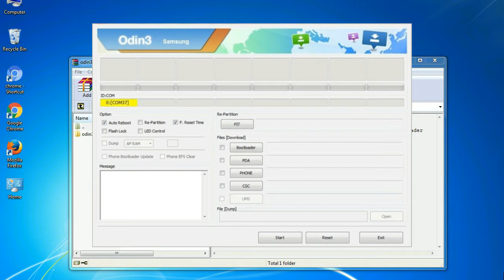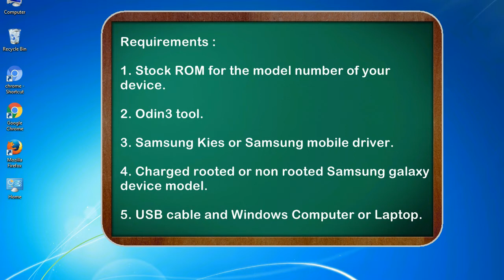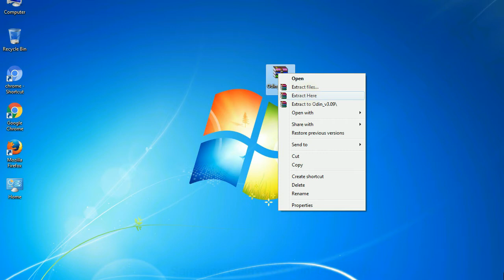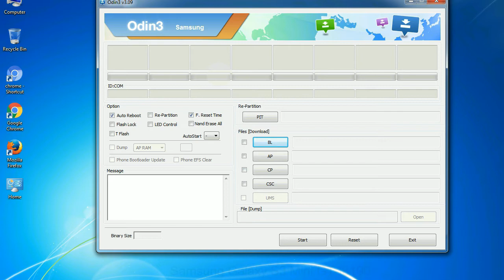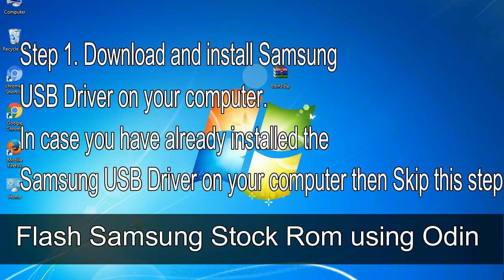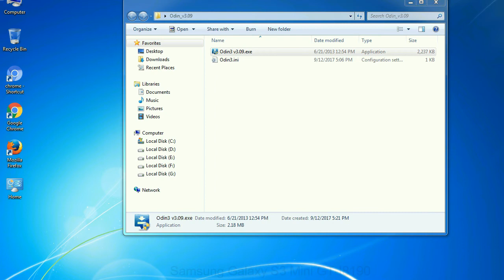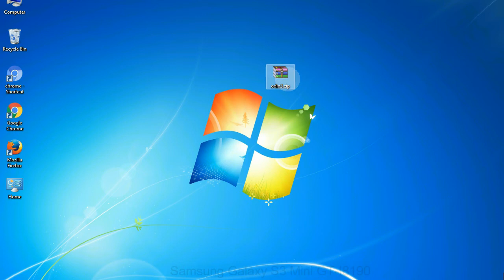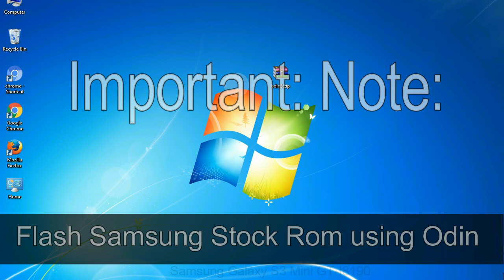How to Samsung Galaxy S3 Mini GT I8190 Firmware Update (Fix ROM)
I talk to you How to Samsung Galaxy S3 Mini GT I8190 firmware flash with Odin.

Here is a step by step guide on how to flash Samsung Galaxy S3 Mini GT I8190 ROM:

Step 2. Download Stock ROM compatible with your Samsung S3 Mini GT I8190 device or if you have already downloaded the firmware file then ignore downloading it again, and extract it on your PC.

Step 3. Power Off your Samsung S3 Mini GT I8190 phone.

Step 8. Once you have connected the Samsung Galaxy S3 Mini GT I8190 to the PC, Odin will automatically recognize the phone and see "Added"   message at the lower left panel. or connect your phone to the PC via USB cable.

Now, your Samsung Galaxy S3 Mini GT I8190 Firmware Update success.